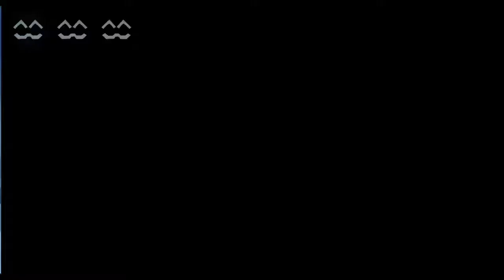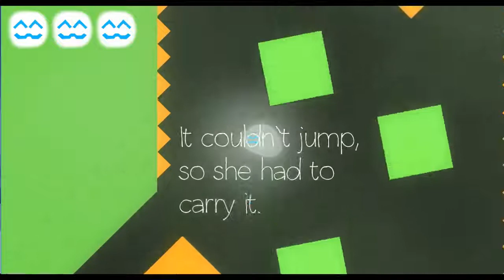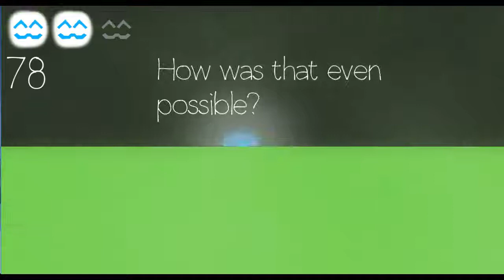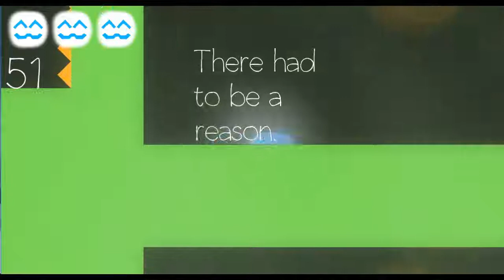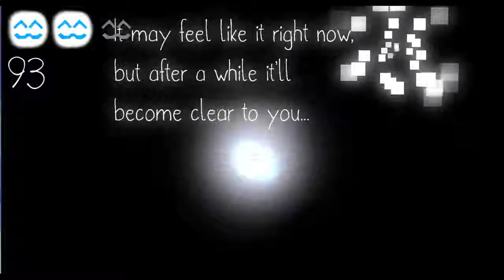Playing Cats Are Liquid- World 4